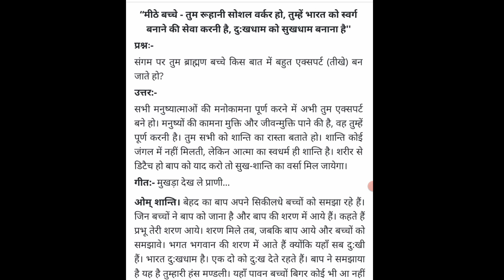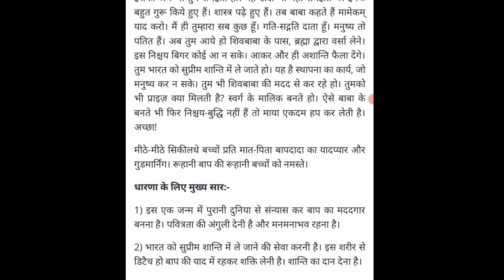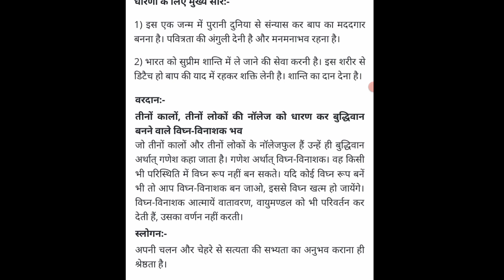aaj ki murli || 10-5-2023 || आज की मुरली